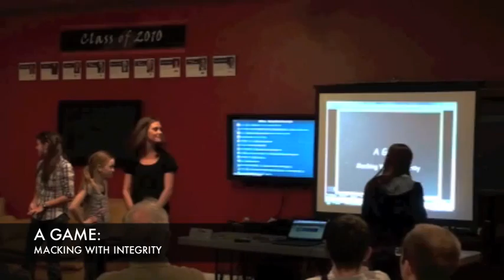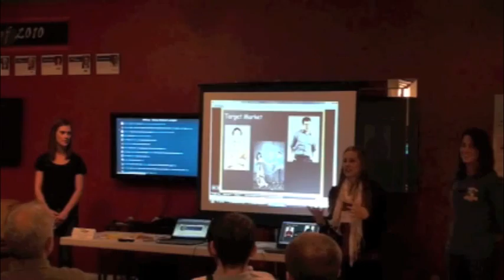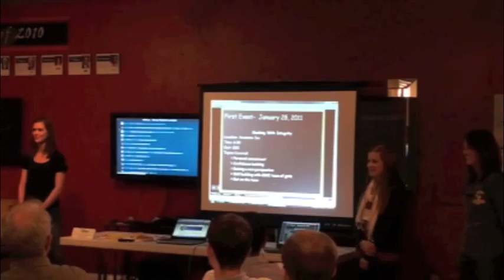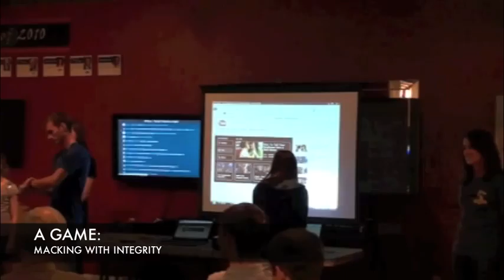Startup weekend Pitch 7